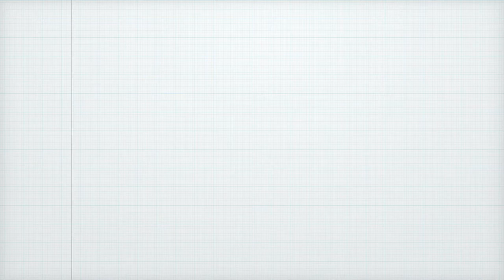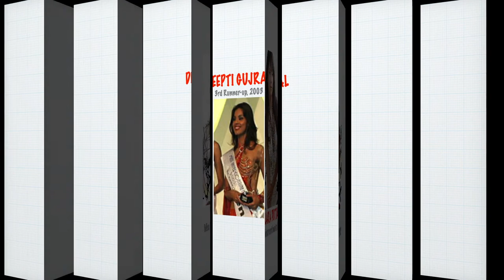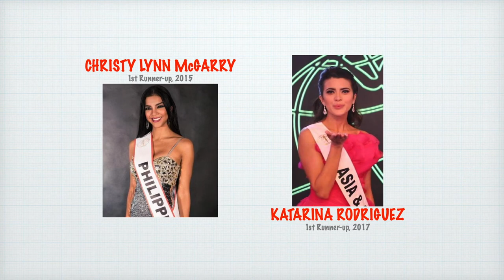(UPDATE) Asian Countries' Rankings in MISS INTERCONTINENTAL Europe ed. 1992-2021 Runners-up/Winners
These are the rankings of Asian countries in Miss Intercontinental Europe edition from 1992 to 2021 according to runners-up and winners as updated. Before commenting or playing know-it-all, kindly research first as to the origins and history of this pageant. And before correcting on the continent of Tahiti, kindly check your geography as to where it is exactly located and when it has become a province of France. Thank you!